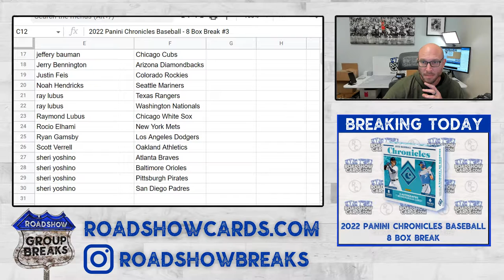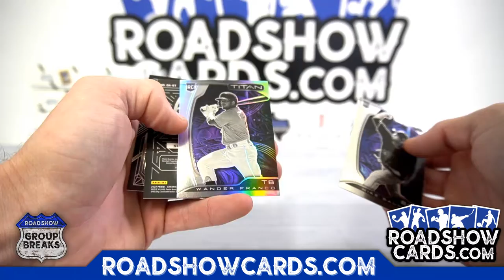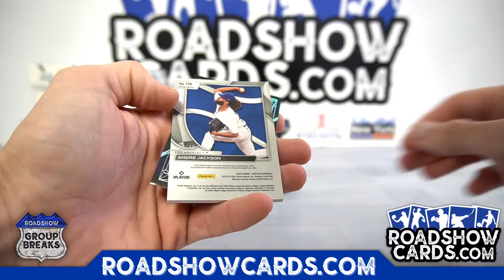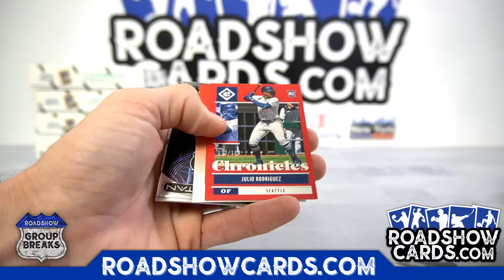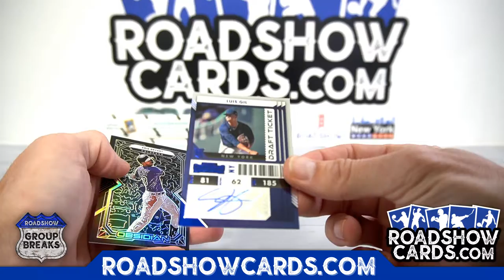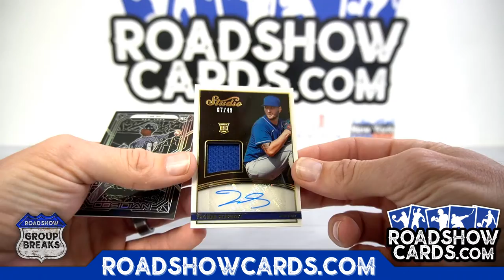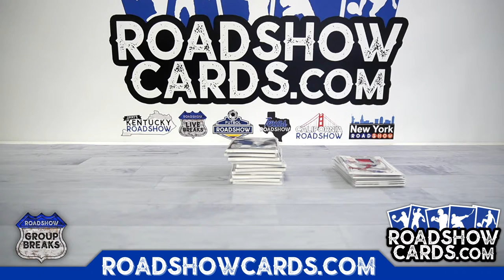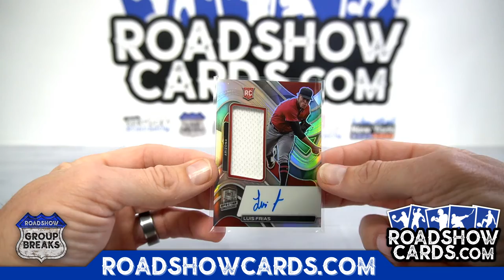2022 Panini Chronicles Baseball - 8 Box Break #3